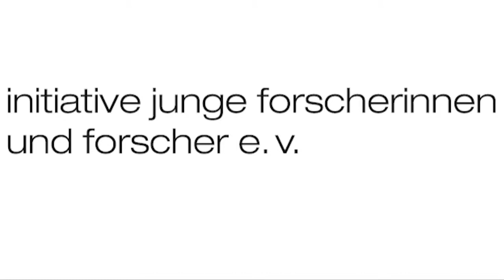Michael Stammberger, Leiter Ausbildung bei Brose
Darum untersützten wir die IJF!